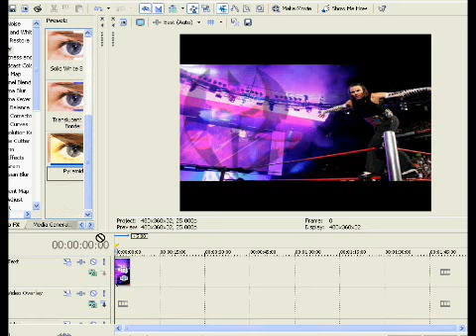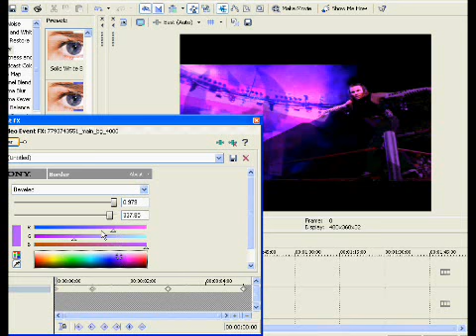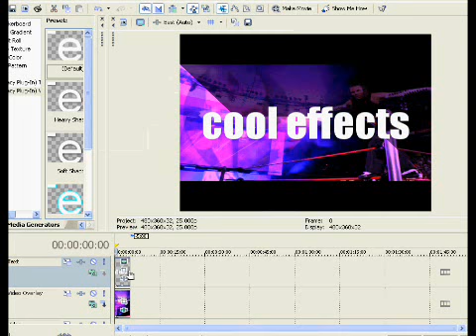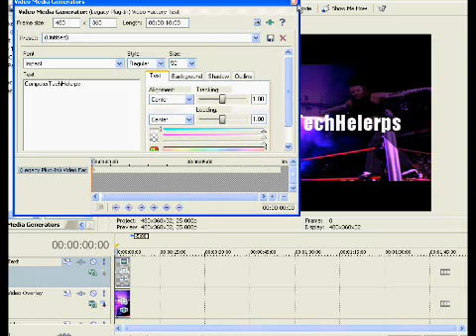How to do cool effects with sony vegas 2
cool and easy